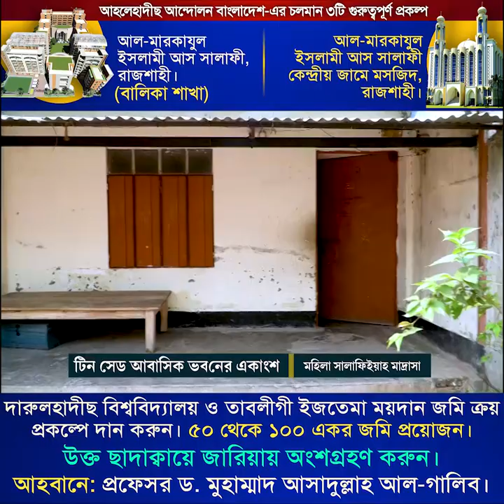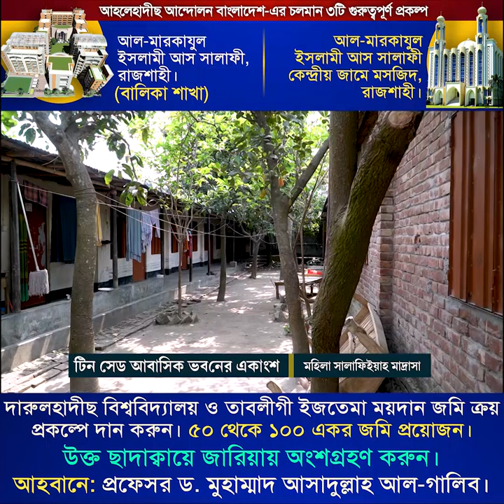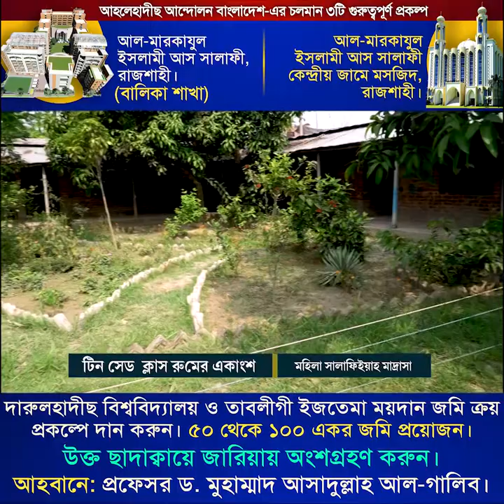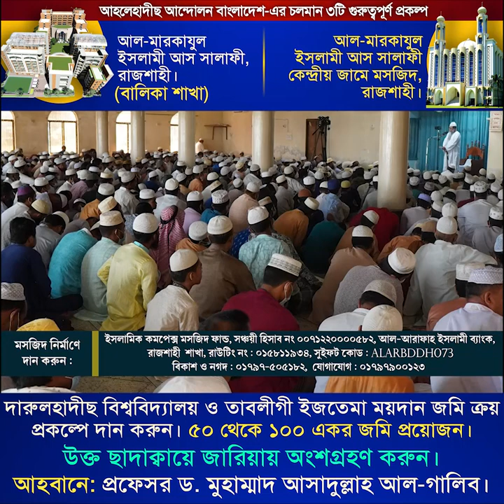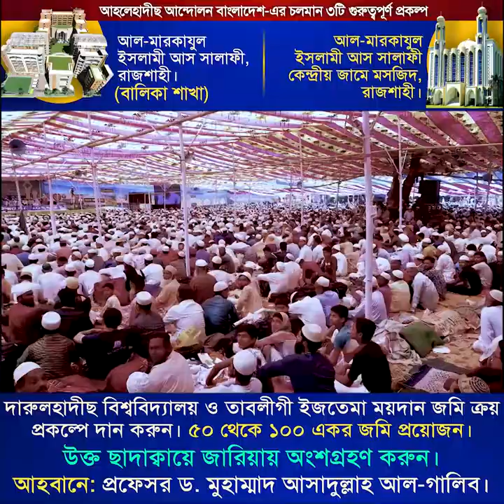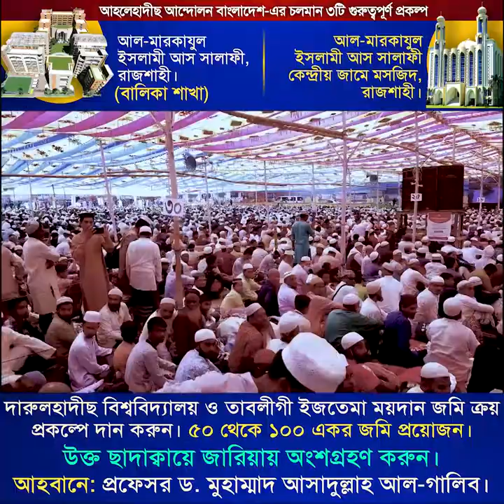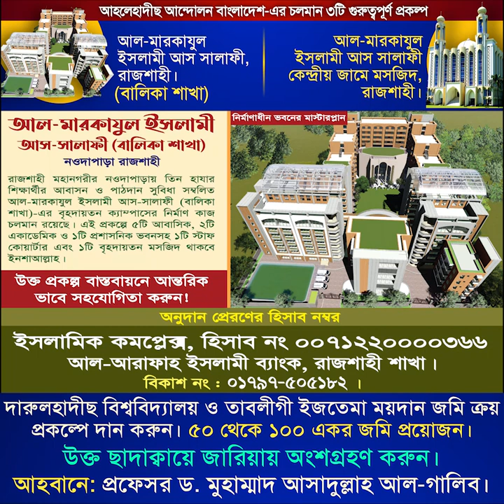🔰সমাজ সংস্কার মূলক ৩টি প্রকল্প🔥দারুলহাদীছ বিশ্ববিদ্যালয়🔥সর্ববৃহৎমহিলা মাদ্রাসা🔥ড.গালিব স্যারের মসজিদ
🔥 আহলেহাদীছ আন্দোলন বাংলাদেশের সমাজ সংস্কার মূলক তিনটি গুরুত্বপূর্ণ প্রকল্প :
🔶 ১.দারুলহাদীছ বিশ্ববিদ্যালয় ও তাবলীগী ইজতেমা ময়দান
🔶 ২. বাংলাদেশের সর্ববৃহৎ সালাফী মহিলা মাদ্রাসা
আল-মারকাযুল ইসলামী আস সালাফী (বালিকা শাখা), রাজশাহী।
🔶 ৩. রাজশাহী শহরে সর্ববৃহৎ ৬ তলা আহলেহাদীছ জামে মসজিদ
আল-মারকাযুল ইসলামী আস সালাফী জামে মসজিদ, রাজশাহী।
🎤 আহবানে:
◼️ প্রচার সম্পাদক, আহলেহাদীছ আন্দোলন বাংলাদেশ।
◼️ দাঈ, আল-ফুরক্বান দাওয়াহ সেন্টার, বাহরাইন।
◼️ প্রোগ্রাম ডিরেক্টার, আত-তাহরীক টিভি।

🔘 🔴 দারুলহাদীছ বিশ্ববিদ্যালয় ও তাবলীগী ইজতেমা ময়দানের জমি ক্রয় প্রকল্পে সহযোগিতা করুন! সম্মানিত দ্বীনী ভাই ও বোন! আহলেহাদীছ আন্দোলন বাংলাদেশ-এর উদ্যোগে তাবলীগী ইজতেমা ময়দান এবং বিশুদ্ধ দ্বীন শিক্ষার সর্বোচ্চ কেন্দ্র হিসেবে প্রস্তাবিত ‘দারুলহাদীছ বিশ্ববিদ্যালয়’ এর বৃহত্তর ক্যাম্পাস প্রতিষ্ঠার উদ্যোগ গ্রহণ করা হয়েছে। সেখানে উচ্চতর গবেষণা কেন্দ্র, শিক্ষক ও ইমাম প্রশিক্ষণ ইনস্টিটিউট সহ বিভিন্ন প্রতিষ্ঠান গড়ে তোলার পরিকল্পনা নেওয়া হয়েছে।
অতএব নেকী উপার্জনের অনন্য মাস রামাযানে দানশীল ভাই-বোনদেরকে উক্ত বিশাল প্রকল্প বাস্তবায়নে উদার হস্তে এগিয়ে আসার উদাত্ত আহবান জানাচ্ছি এবং সামর্থ্য অনুযায়ী ১ বিঘা, ১০ কাঠা, ৫ কাঠা বা ১ কাঠা জমির মূল্য অথবা সাধ্যমত দান করার জন্য বিশেষভাবে অনুরোধ জানাচ্ছি।

◼️ তাবলীগী ইজতেমা ফাণ্ড : হিসাব নং ০০৭১২২০০০০৭১৭ আল-আরাফা ইসলামী ব্যাংক, রাজশাহী শাখা।
◼️ বিকাশ ও নগদ নং : ০১৭৯৭-৯০০১২৩, ( পার্সোনাল)
◼️ রকেট নং : ০১৭৯৭৯০০১২৩০।

🔘🔴 বাংলাদেশের সবচেয়ে বড় মহিলা সালাফিইয়াহ মাদ্রাসা
আল-মারকাযুল ইসলামী আস-সালাফী (বালিকা শাখা)-এর নির্মাণ কাজে সহযোগিতা করুন!
রাজশাহী মহানগরীর নওদাপাড়ায় ৩ হাযার শিক্ষার্থীর আবাসন ও পাঠদান সুবিধা সম্বলিত আল-মারকাযুল ইসলামী আস-সালাফী (বালিকা শাখা)-এর বৃহদায়তন ক্যা¤পাসের নির্মাণ কাজ চলছে। ইতিমধ্যে ১টি ৮তলা আবাসিক ভবনের ৫ম তলার কাজ সম্পন্ন হয়েছে। দানশীল ভাই-বোনদের প্রতি উক্ত প্রকল্প বাস্তবায়নে আন্তরিকভাবে সহযোগিতার উদাত্ত আহবান জানাচ্ছি। মহান আল্লাহ আমাদেরকে তাঁর দ্বীনের জন্য কবুল করুন-আমীন!
◼️ইসলামিক কমপ্লেক্স, হিসাব নং ০০৭১২২০০০০৩৬৬, আল-আরাফাহ ইসলামী ব্যাংক, রাজশাহী শাখা।
◼️ বিকাশ : ০১৭৯৭-৫০৫১৮২,  রকেট : ০১৭১১-৫৭৮০৫৭২। ◼️ সার্বিক যোগাযোগ : ০১৭১৫-০০২৩৮০

🔴🔘 দারুলহাদীছ বিশ্ববিদ্যালয় (প্রাঃ) জামে মসজিদ নির্মাণে সহযোগিতার আহ্বান
সম্মানিত দ্বীনী ভাই! আস্সালা-মু আলায়কুম ওয়া রহমাতুল্লা-হি ওয়া বারাকা-তুহু। ‘আহলেহাদীছ   আন্দোলন বাংলাদেশ’-এর কেন্দ্রীয় শিক্ষা প্রতিষ্ঠান আল-মারকাযুল ইসলামী আস-সালাফী নওদাপাড়া রাজশাহীতে অবস্থিত ‘দারুলহাদীছ বিশ্ববিদ্যালয় (প্রাঃ) জামে মসজিদে’ মুছল্লীদের স্থান সংকুলান না হওয়ায় মসজিদটি সম্প্রসারণ করা যরূরী হয়ে পড়েছে। এ লক্ষ্যে বহুতল বিশিষ্ট মসজিদ কমপ্লেক্স নির্মাণের প্রকল্প হাতে নেওয়া হয়েছে। এতে বিপুল পরিমাণ অর্থের প্রয়োজন। এই খরচ নির্বাহের জন্য দানশীল মুমিন ভাই-বোনদের প্রতি সাহায্যের আবেদন জানানো হচ্ছে। ছাদাক্বায়ে জারিয়ার এই অনন্য ক্ষেত্রে দান করে পরকালীন নাজাতের পথ সুগম করুন। আল­−াহ আমাদের সকলকে সাধ্যমত দান করার তাওফীক দিন-আমীন!!
◼️ ইসলামিক কমপ্লেক্স মসজিদ ফান্ড, হিসাব নং ০০৭১২২০০০০৫৮২, আল-আরাফাহ ইসলামী ব্যাংক, রাজশাহী শাখা
◼️ বিকাশ নং : ০১৭৯৭-৫০৫১৮২, ( পার্সোনাল)
 সার্বিক যোগাযোগ : ০১৭৯৭-৯০০১২৩, ০১৭১১-৫৭৮০৫৭

ahlehadeeth andolon,at-tahreek,markaj mosjid,ahlehadith ijtema math,mohila madrasah,galib sir er mosjid,jamia salafiyah,abdur Razzaq,দারুলহাদীছ বিশ্ববিদ্যালয়,সমাজ সংস্কার মূলক ৩টি প্রকল্প,বাংলাদেশের সর্ববৃহৎ সালাফী মহিলা মাদ্রাসা,আল-মারকাযুল ইসলামী আস সালাফী জামে মসজিদ,রাজশাহী,আহবানে:,প্রফেসর ড. মুহাম্মাদ আসাদুল্লাহ আল-গালিব,সাখাওয়াত হোসাইন,ড. আহমাদ আব্দুল্লাহ ছাকিব,শরীফুল ইসলাম মাদানী,জমি ক্রয় প্রকল্পে সহযোগিতা করুন,ড.গালিব স্যারের মসজিদ